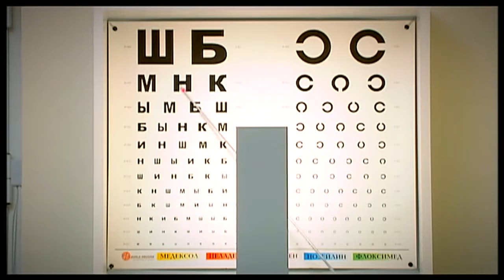Kargin Haghordum sketch 148 Hayko Mko (Hivandanoc)